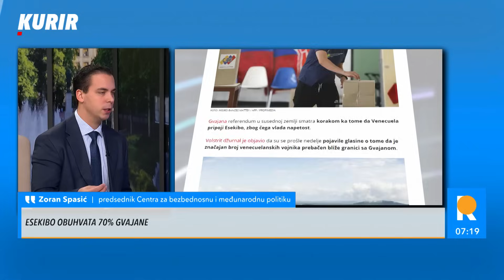ZAŠTO VENECUELA ŽELI U RAT S GVAJANOM? Oblast Esekibo bogato ovom sirovinom